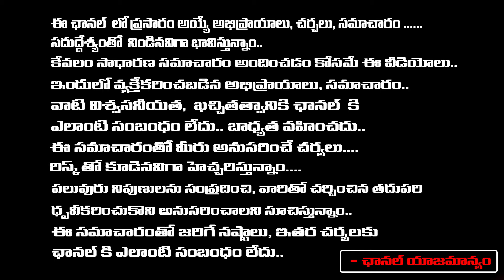సింగోటం రాము హ**త్య కేసులో కూతుర్ని ఎరవేసి తల్లి హ**త్య చేసింది | Yousufguda Singotam Ramu Case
సింగోటం రాము హ**త్యకేసులో కూతుర్ని ఎరవేసి తల్లి హ**త్య చేసింది |  Yousufguda Singotam Ramu Case | REDTV TELUGU